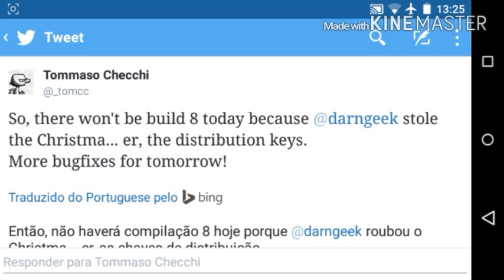Minecraft PE 0.12.1 Build 8 Sai Amanhã!!!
Acerto Mizeravi

Feito No Celular

        ×Vamos Conversar×